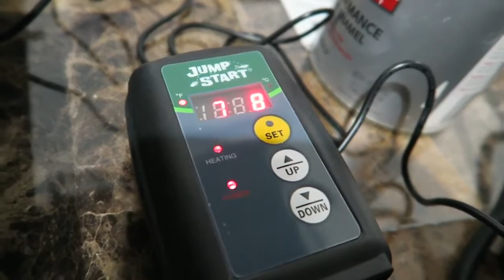High Alert Health Scare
We have all the peppers growing from seeds. We have white ghosts, scorpions, red ghost, carolina reapers and more growing with the heat map. Today I checked my blood pressure and it was 166/115 and this is really high. I went to work and when I did some research I realized how bad it was after I did a google search. I need to get my act together before something really bad happens.

Dawn Robinson
1418 Baltimore St STE 12-112